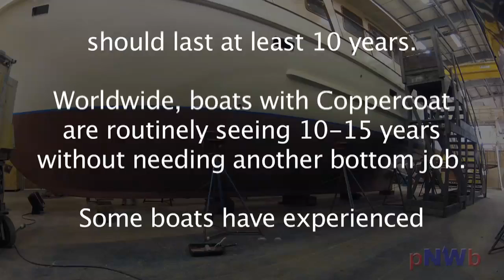Coppercoat Time Lapse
The Pacific NW Boater research vessel, a '79 Cheoy Lee 46 LRC, has a Coppercoat bottom job professionally applied at Townsend Bay Marine in Port Townsend. Coppercoat is a 10+ year epoxy-based anti-fouling. Non-leaching and non-ablative, Coppercoat is approved for use in the state of Washington. Worldwide, boats are routinely seeing 10-15 years without needing another bottom job, with some boats experiencing 20+ years of protection. Also applied as a DIY project, the manufacturer's directions must be followed to achieve optimum results. for more information.